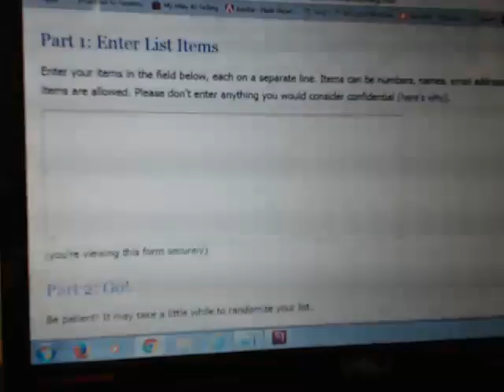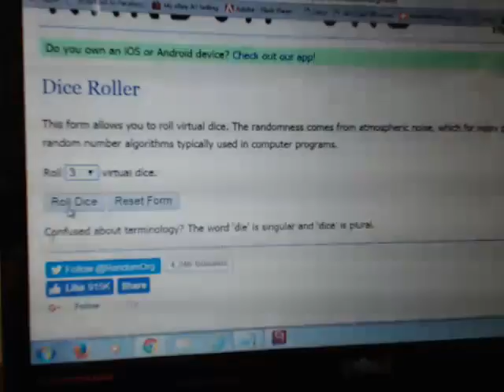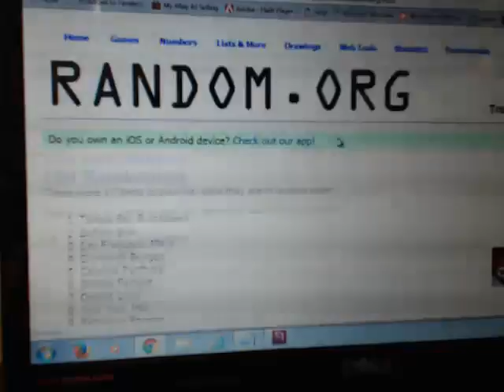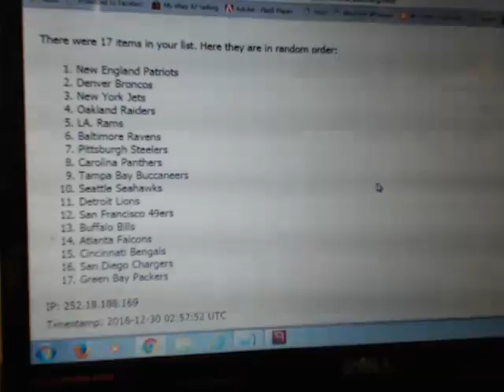BREAK 25 SKUNK BONUS